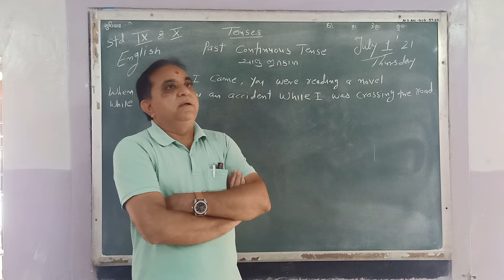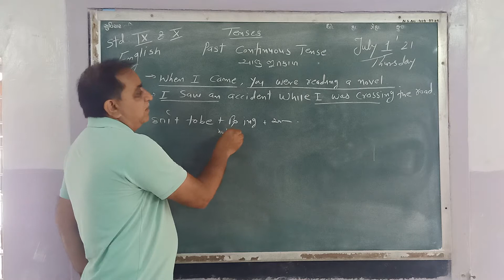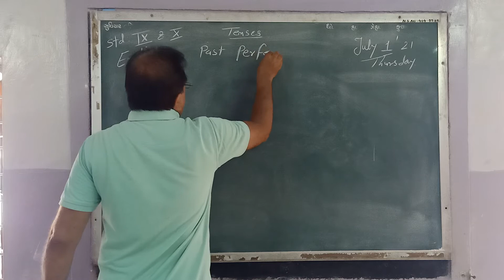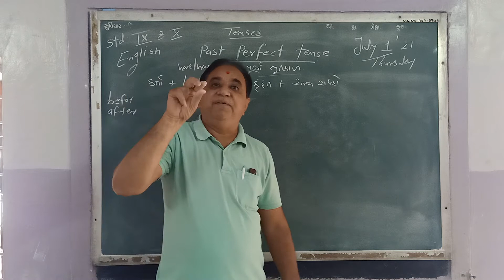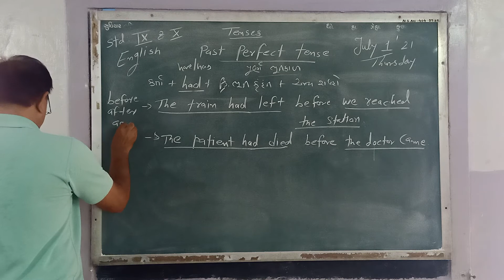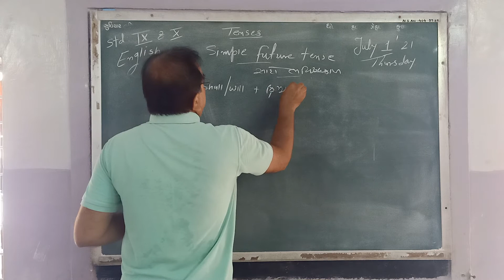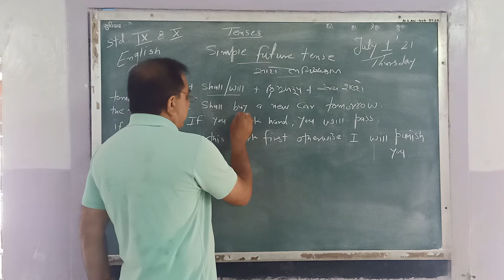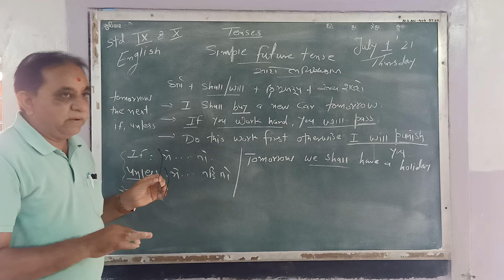STD - 9 AND 10 ( ENGLISH ) PAST CONTINUOUS TENSE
STD - 9 AND 10 ( ENGLISH )